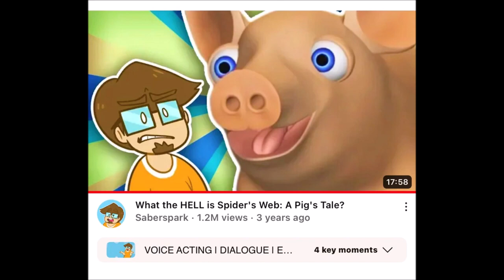No More/Reuse 4092